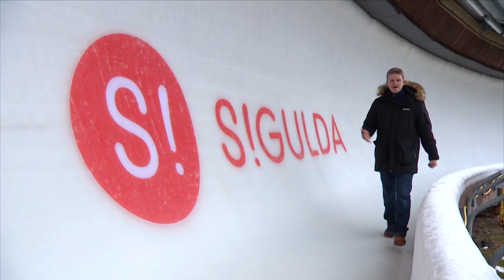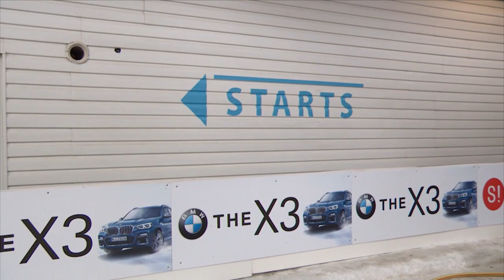Ernštreits par intrigām PK posmā Siguldā